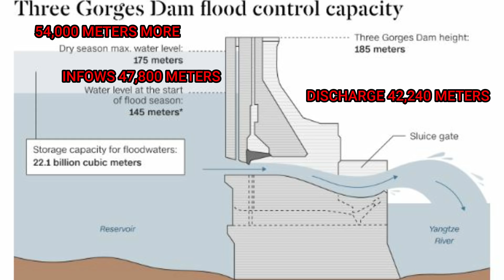5TH FLOOD COMING TO THE THREE GORGES DAM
The non stop flooding continues on the Yangtze River. The saga continues.